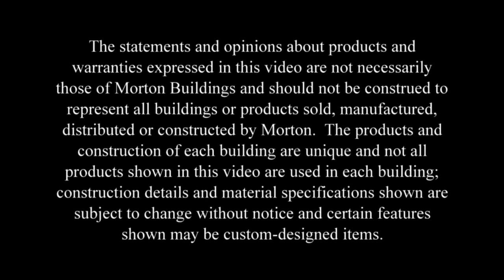Cooperstown Medical Transport